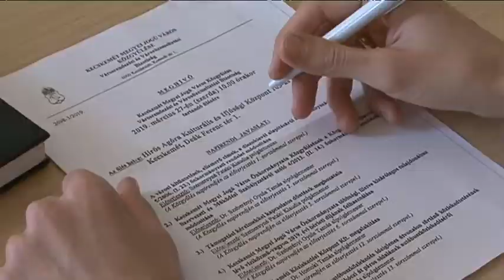Új alapokon a buszközlekedés